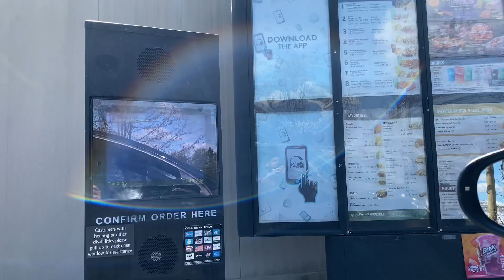Funny guy, Taco Bell and fouling half of my throws 😃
Another meet on the record.
After fouling my first two throws I had to make a comeback on my last one
thankfully I got one in and it was a decent throw which got into finals and allowed me to have 3 more

series: FOUL ,FOUL ,41.64, FOUL, 39.62, 39.32

0:00 mans got jokes
0:54 women's hammer
1:03 you know the vibe
1:16 GOAL
1:42 idk y people don't like Taco Bell
2:02 warm up
2:39 ME THROWING
4:24 talk about the meet and practice
6:19 goodnight